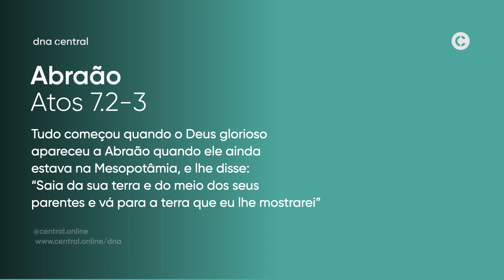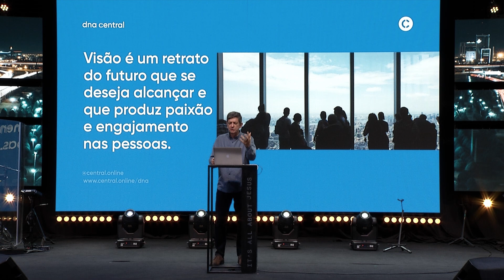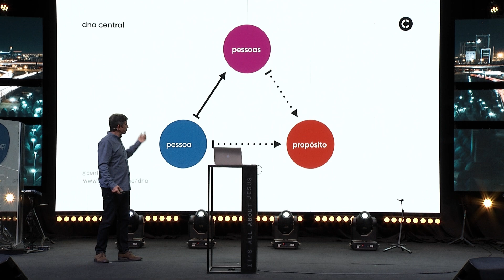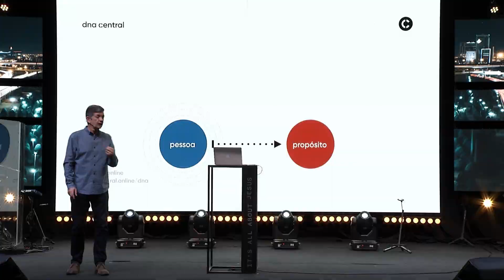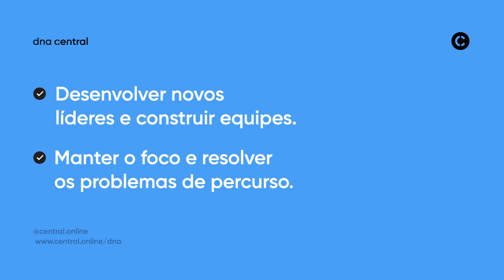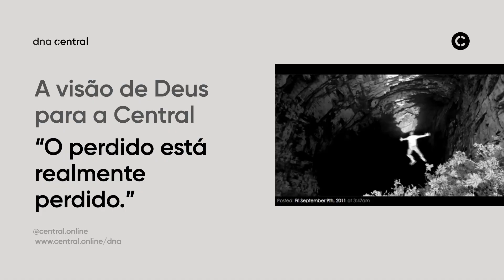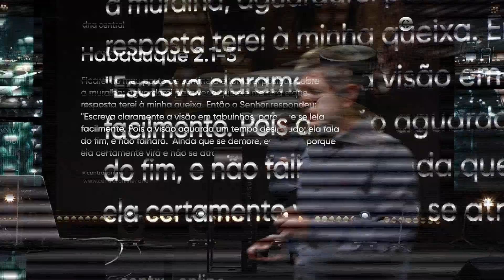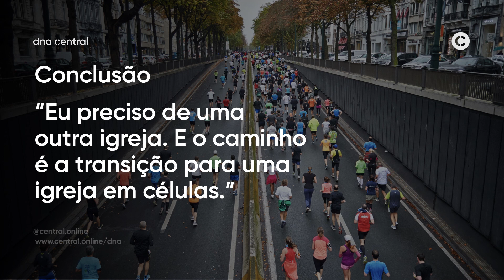3. Visão Espiritual | Paulo Mazoni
O DNA é um programa destinado a apoiar igrejas e pastores de qualquer denominação visando a implantação do modelo celular em suas igrejas.

A essência do DNA é:

Despertar: transmitir uma visão desafiadora através de seminários, palestras, artigos e campanhas para motivar a implantação do modelo celular.

Nutrir: fornecer recursos que possibilitem a transição para que a igreja se adeque à estrutura celular.

Apoiar: oferecer assistência gratuita para as igrejas e seus líderes visando auxíliar a implantação do modelo celular no Brasil e no mundo.

Aqui você encontrará os vídeos das ministrações do seminário dna1. Esse vídeos auxiliarão a sua igreja na transição para um Igreja em Células. Tudo isso gratuitamente.

O DNA Central é um conjunto experiências repassadas pela Central para pastores e líderes, capacitando-os a desenvolver um modelo celular adequado à sua cultura, valores e regionalidades.

Essa é a palestra 3: Visão Espiritual. Palestra inspiradora que visa gerar nos participantes uma genuína experiência com Deus. Afinal, ninguém pode servir a Deus sem uma Visão Espiritual.

Equipe DNA Central